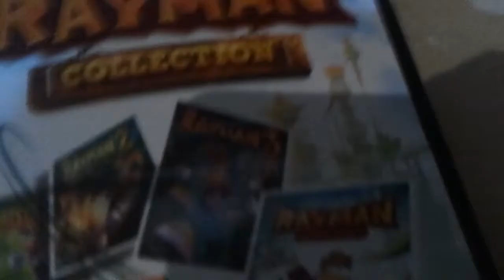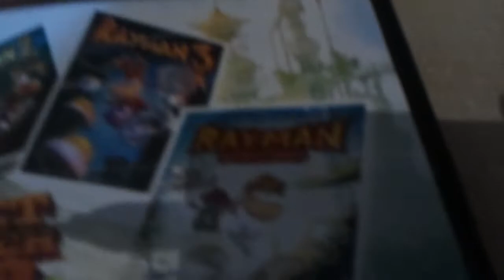VLOG 09.01.2015r. - Rayman Collection!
Czas na Pierwszy Noworoczny Vlog! :)